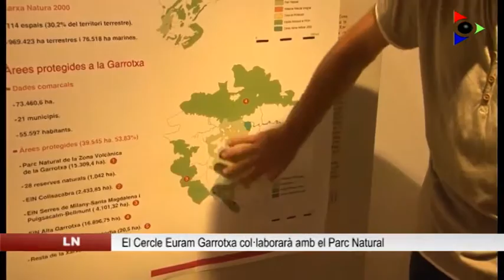Santi Vila anuncia un acord de col·laboració entre el Cercle Euram i el Parc Natural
El conseller de Territori i Sostenibilitat, Santi Vila, ha anunciat a la Garrotxa que el Parc Natural de la Zona Volcànica de la Garrotxa serà el primer a comptar amb mecenatge i col·laboracions del sector privat, a través d’un conveni amb el cercle EURAM Garrotxa.